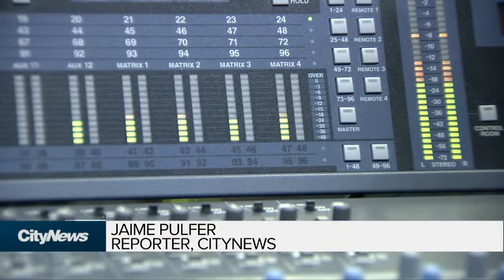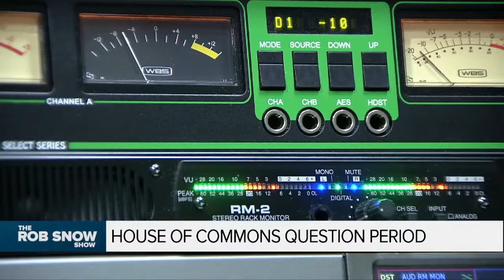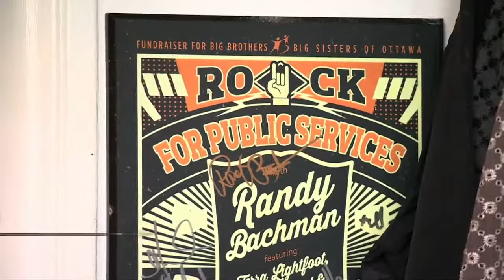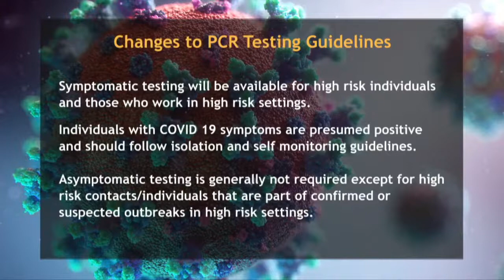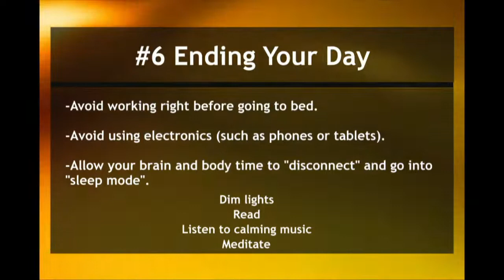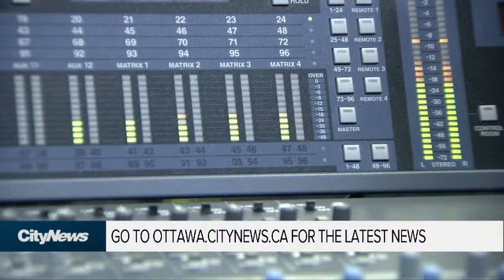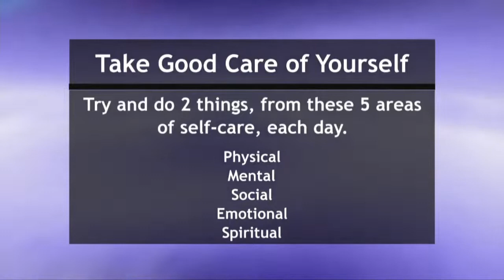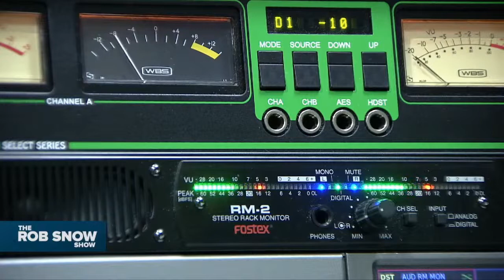The Rob Snow Show - Wednesday, February 16, 2022